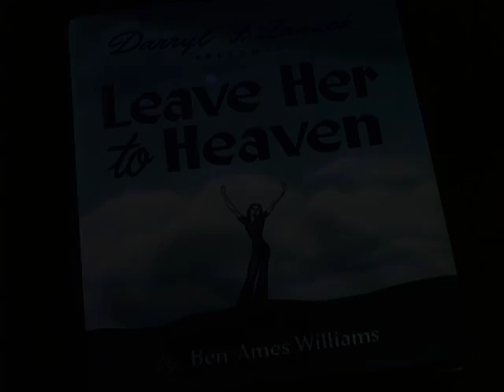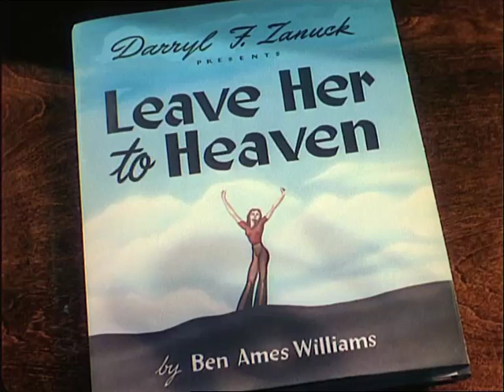Leave Her to Heaven (1945) title sequence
Title sequence from the movie 'LEAVE HER TO HEAVEN' (1945)
Directed by John M. Stahl
Starring: Gene Tierney, Cornel Wilde, Jeanne Crain, Vincent Price, Mary Philips, Ray Collins, Gene Lockhart, Reed Hadley, Darryl Hickman, Chill Wills